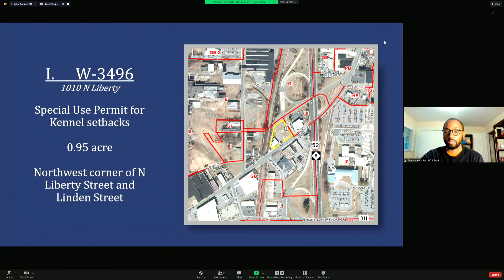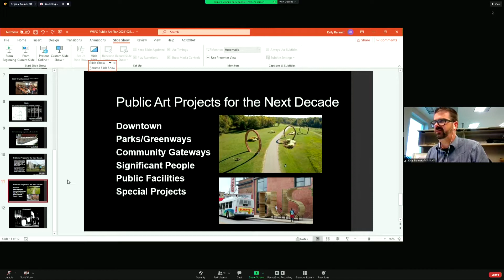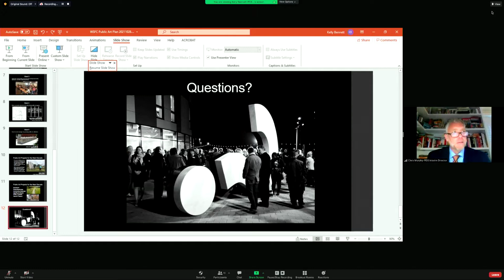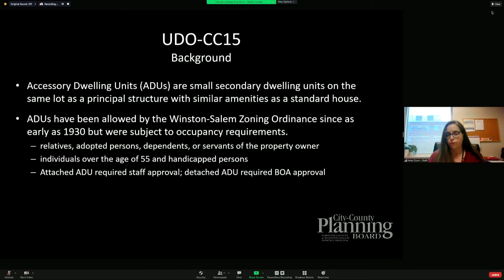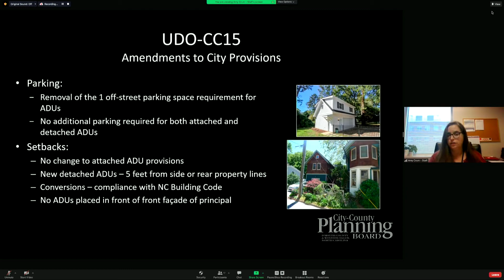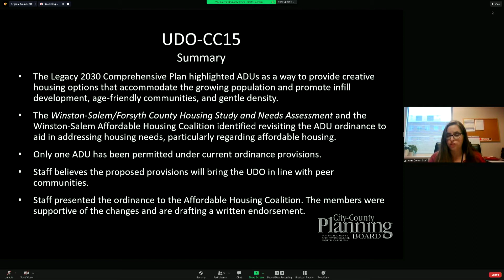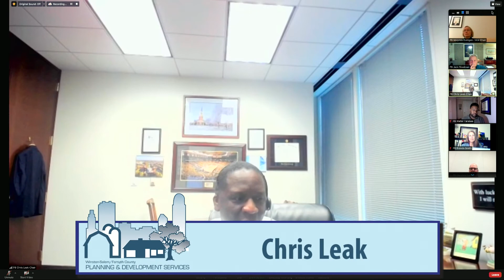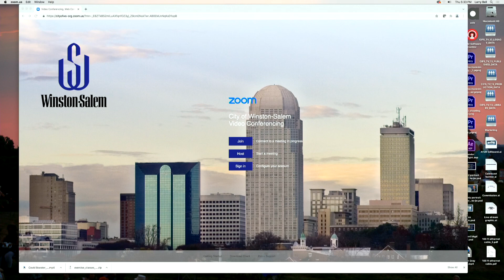Planning Board Work Session October 28, 2021